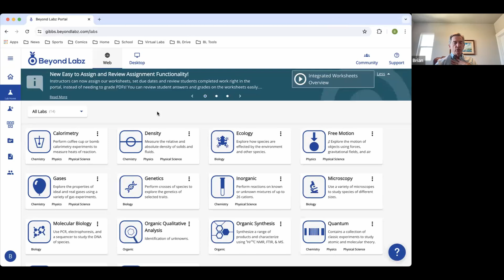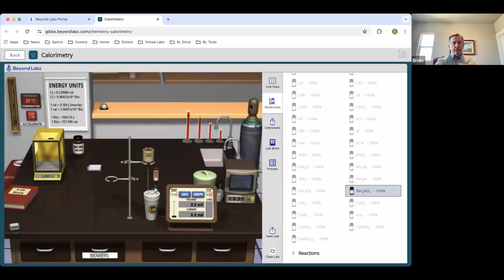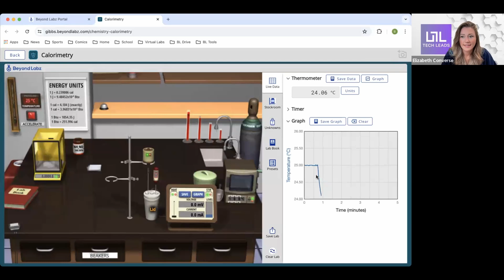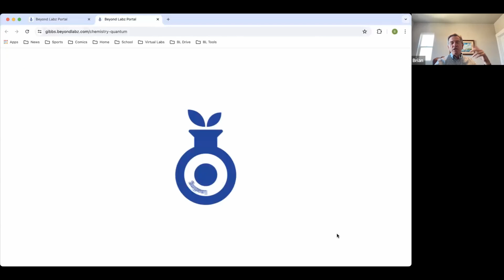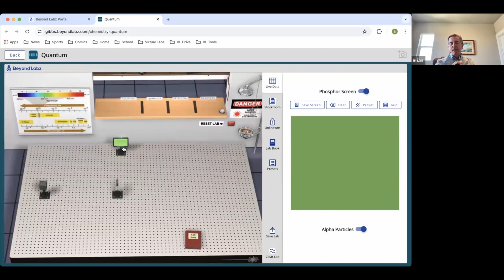Tech Tour of Utah: Beyond Labz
Virtual labs, real science.

Join Utah Tech Leads as we learn about Beyond Labz, Utah's homegrown virtual lab company.